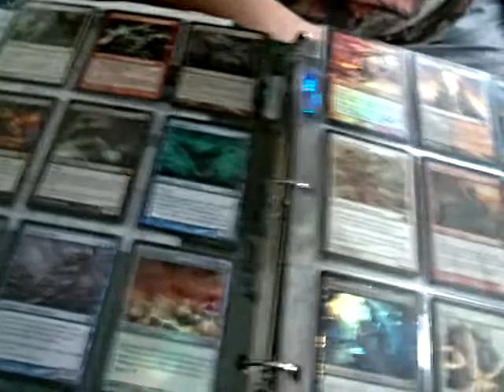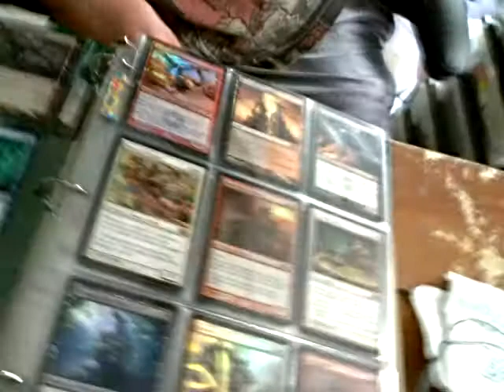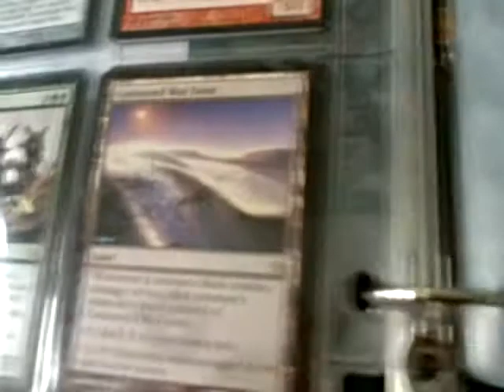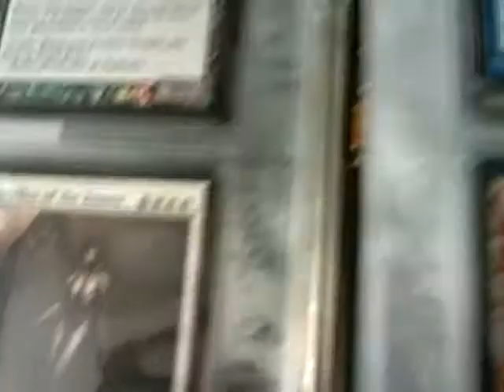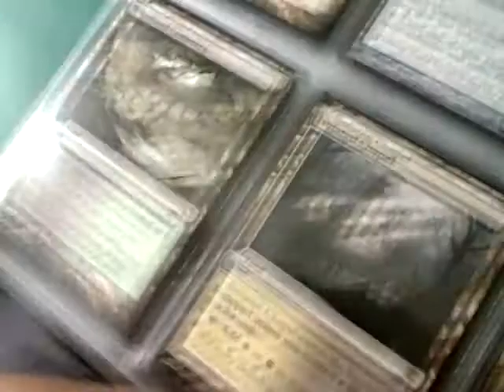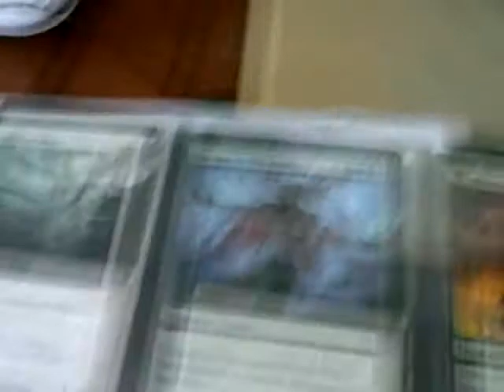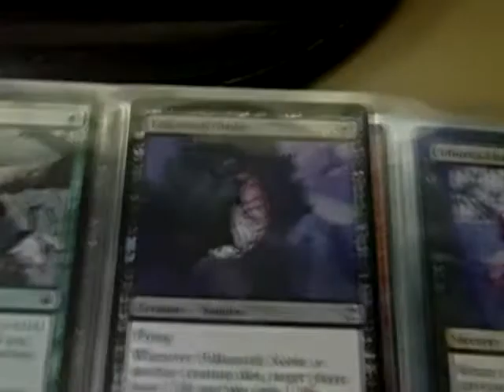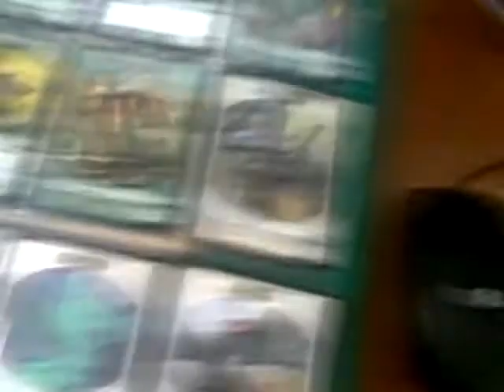updated mtg binder